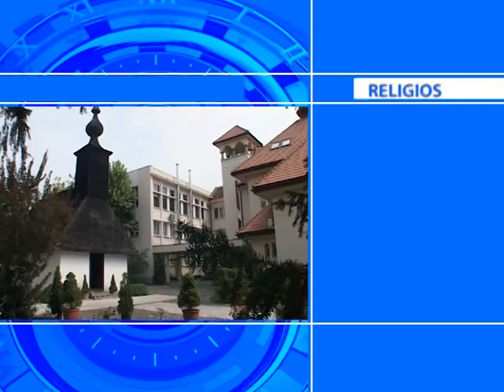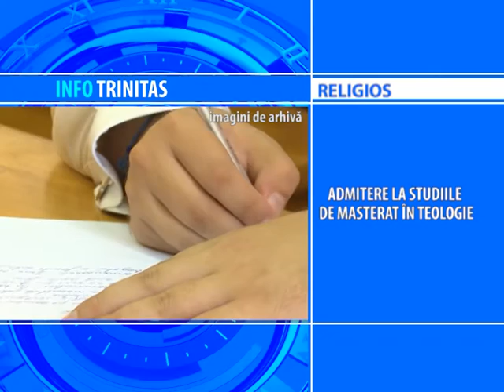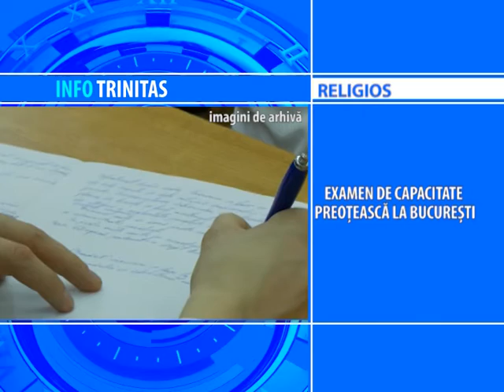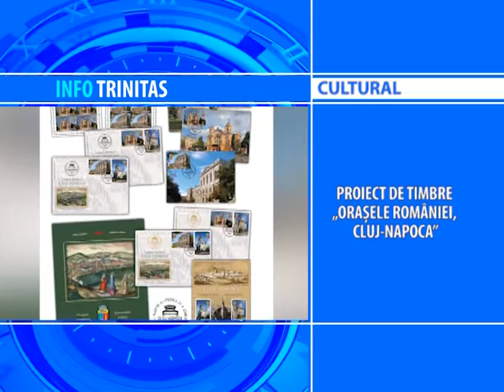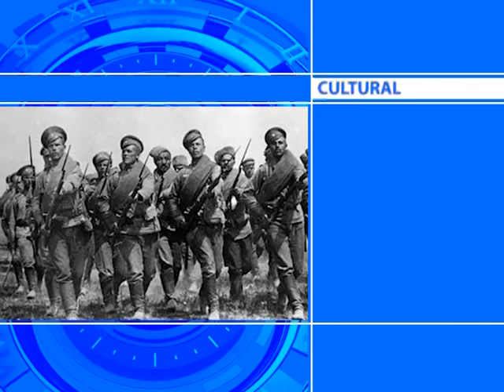INFO 17 08 2016